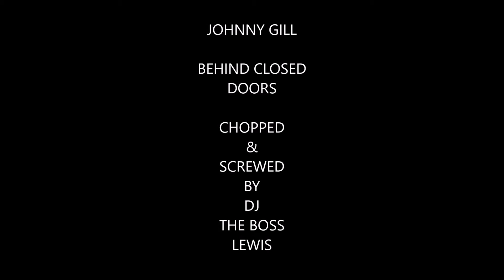Johnny Gill - Behind Closed Doors (chopped and screwed)